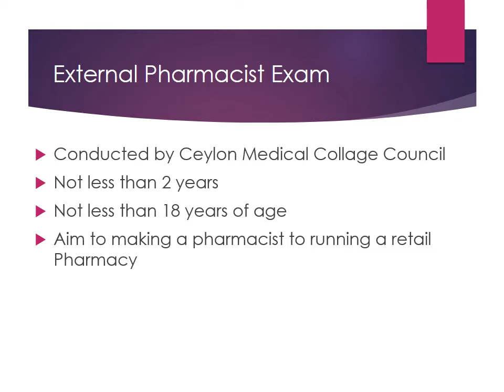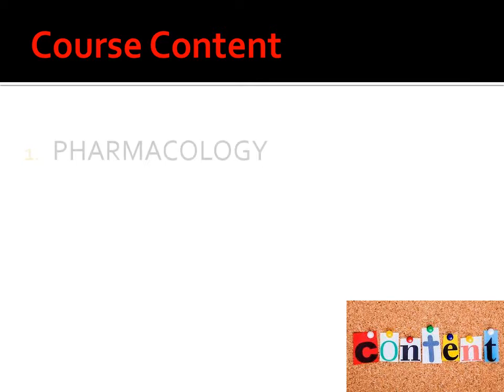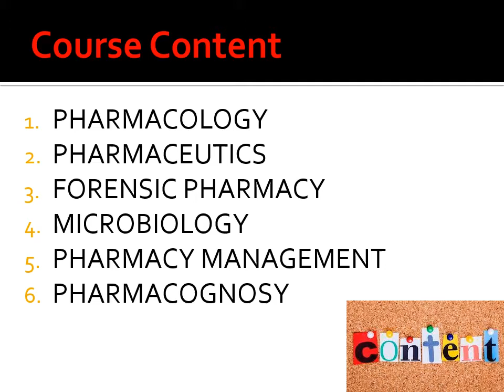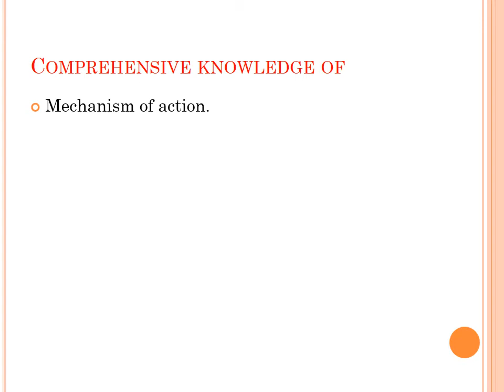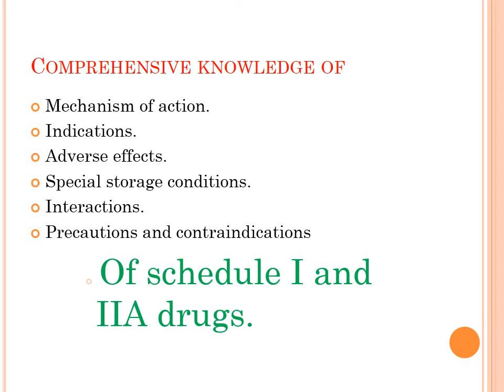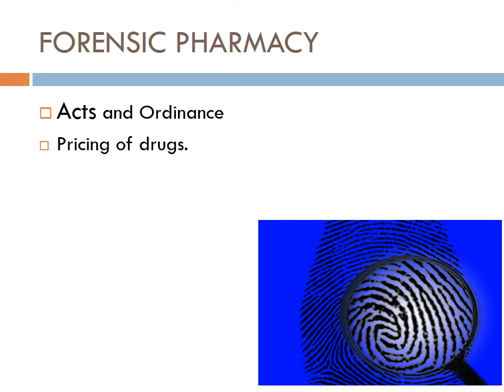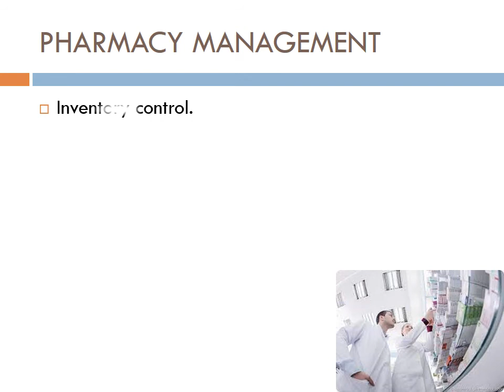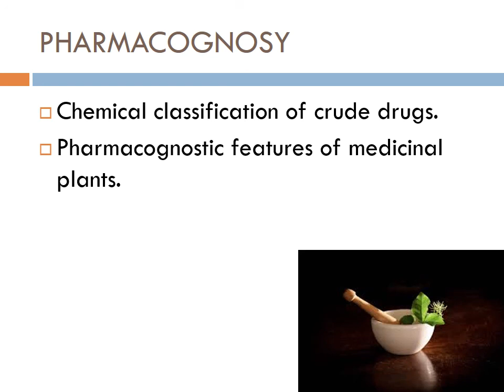External pharmacist exam syllabus බාහිර ඖෂධවේදී විභාග විෂය නිර්දේශය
syllabus#බාහිර ඖෂධවේදී විභාග විෂය නිර්දේශය# external pharmacist exam cause content# apprentice pharmacist# srilanka medical Council # ceylon medical college Council# බාහිර ඖෂධවේදියාවිභාගය# අන්තර්ගතය# ආධුනික ඖෂධවේදි# ශ්‍රී ලංකා වෛද්‍ය සභාව # ලංකා වෛද්‍ය විද්‍යාල සභාව#health pharmacist drugs medicine pharmacology pharmaceutics# forensic#online registration SLMC# B pharm#